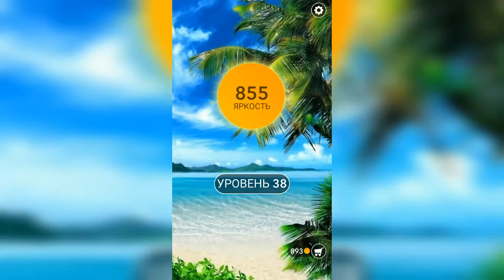Word / Слово Крест: Поиск русского кроссворда / Уровень 38